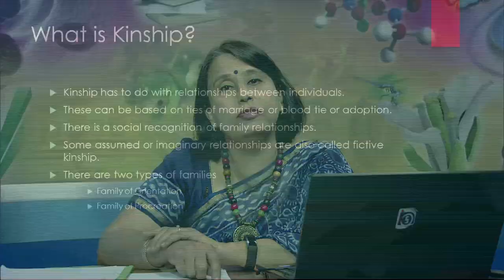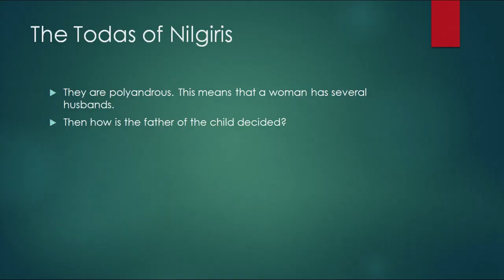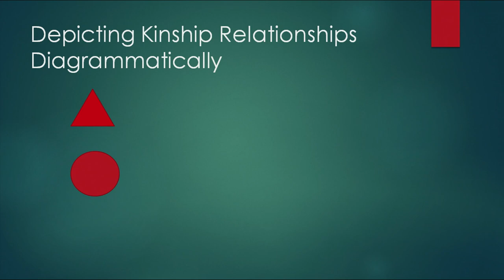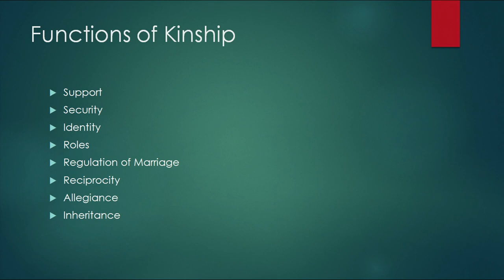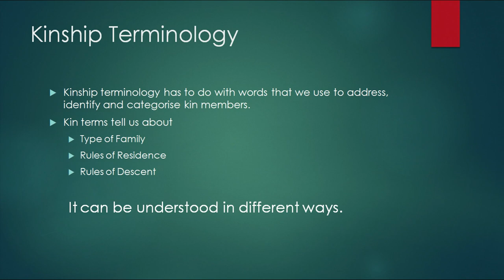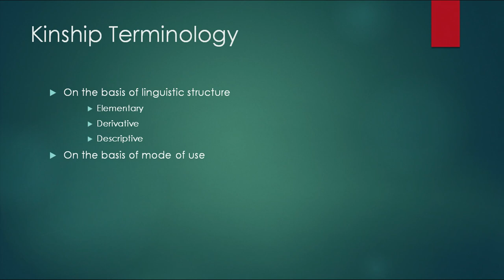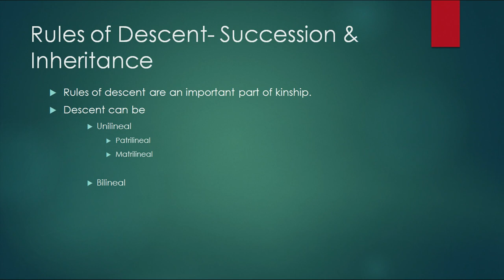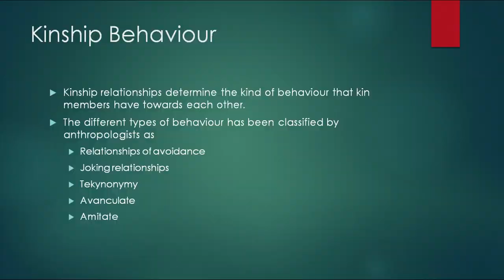Lesson 14 Kinship